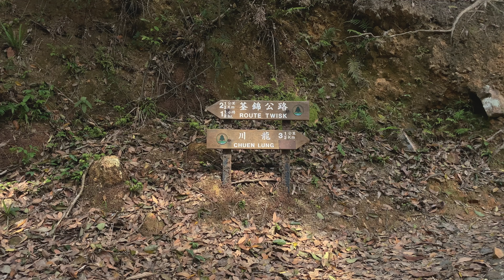禾塘崗 | WoTongKong TaiMoShan | Spring 2020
TaiMoShan never disappoints, even in the least inspiring weather.  Serene woods, melancholic mist, budding twigs, silent rocks and roaring winds keep you amused the whole journey.

It could be very scary for less experienced and cautious hikers to fathom into the mist, losing all sense of orientation with the distant landmarks no longer visible.  It is without question not a time to venture into unknown territory.  But if one sticks to a familiar trail, forgetting about the routines, the experience up there within the big whiteness, losing oneself, is an inexplicable one and the closest to being at one with mother nature.